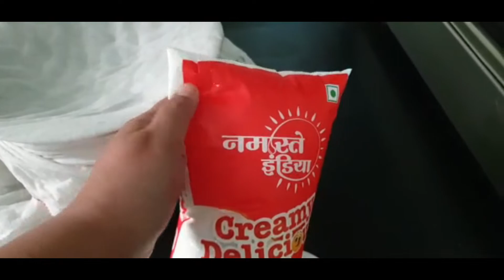Dahi Ke Kebab दही के कबाब |Chef Poonam Arora Veg Kebab Recipes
Delicious dahi kebab made with  @NamasteIndiaFood   curd, came out super delicious and creamy. Do try products by  @NamasteIndiaFood   products, they are the best available in the market. Looking forward to trying out more products by  @NamasteIndiaFood  .